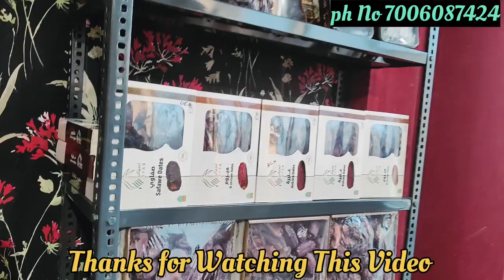Al-Taimoor Enterprises Deals in :- Dates & Dry Fruits Ph No 7006087424✅NEAR SIDCO TURKWANGAM BRIDGE✅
Al - Taimoor Enterprises
Deals in :- Dates & Dry Fruits
Prop
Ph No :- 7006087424